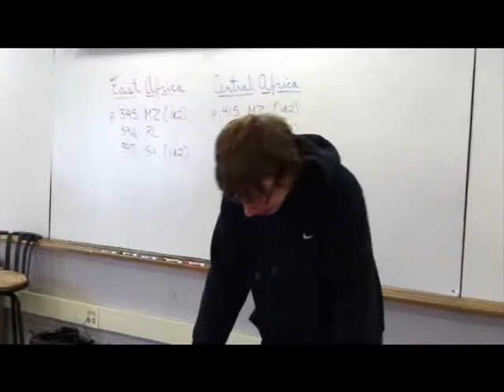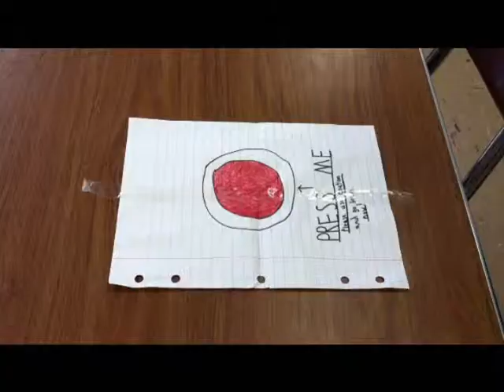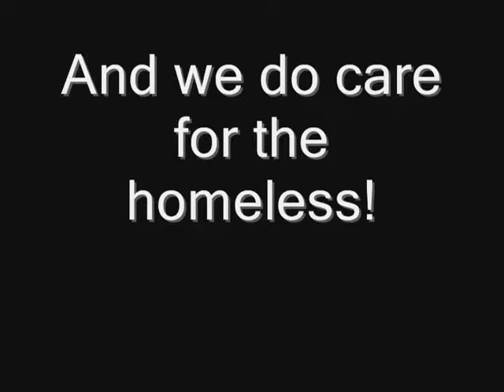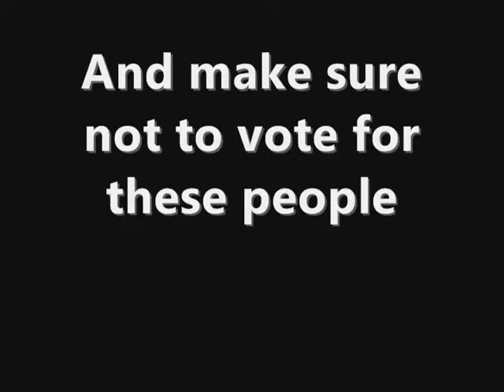Dick Tracy for President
Vote today! Oh wait, nevermind...